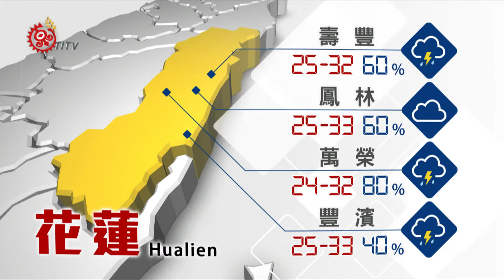山海氣象 2016-08-05 TITV 原視新聞